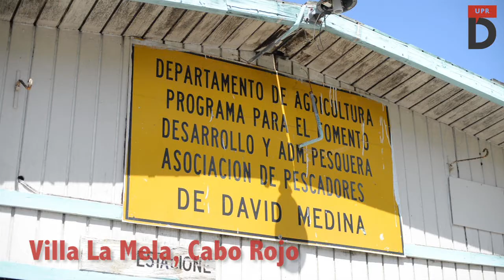Naufraga la pesca boricua tras el huracán María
Diálogo constató, en un recorrido por las villas pesqueras de Aguadilla, Aguada, Rincón y Cabo Rojo, el estado de la industria tras el paso del huracán María.